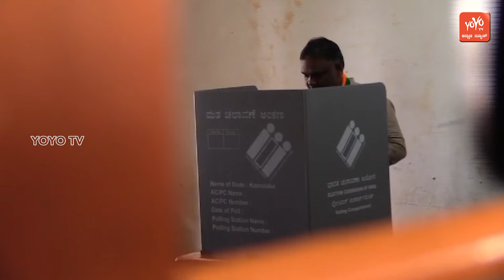ಬೊಮ್ಮಾಯಿ ವಿರುದ್ಧ ಯಾಸಿರ್ ಖಾನ್ ಪಠಾಣ್ ಕಿಡಿ! | Shiggaon By election | YOYO Kannada News